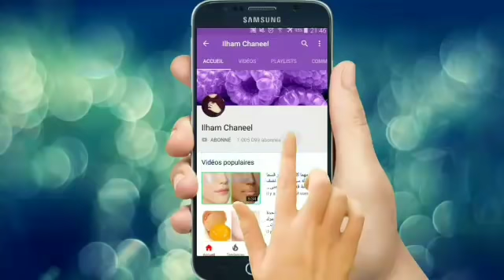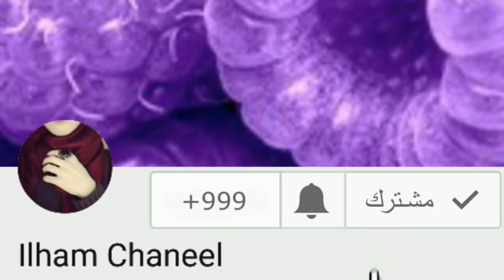مشروب لتخسيس الوزن 10 كيلو فى الأسبوع بدون حرمان